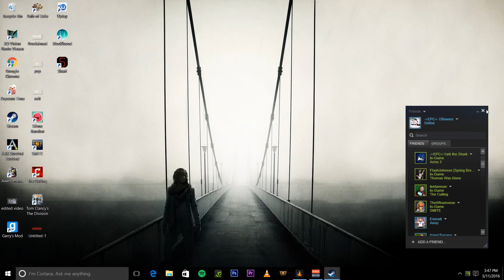Lets Play: Sharf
Dflowers makes a ass out of himself by making fun of a game that was suppose to be serious... im so sorry!

Welcome to Onslaught Gaming. Thank you for your continued support and welcome to our family!